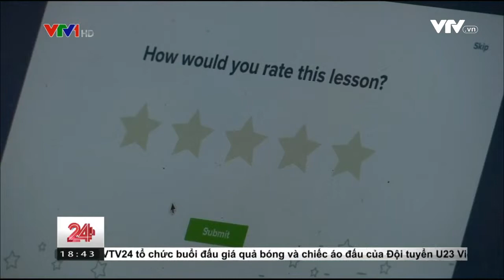Trường học Mỹ dạy cách đối phó với tin giả, cách nhận diện tin giả, tin fake...